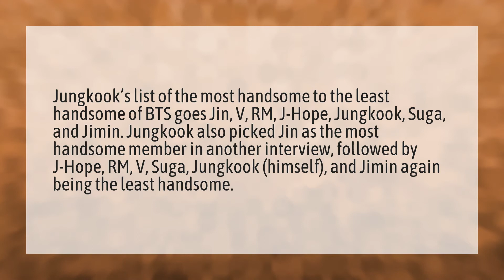Who is the least handsome in BTS?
Songs BTS • Who is the least handsome in BTS?